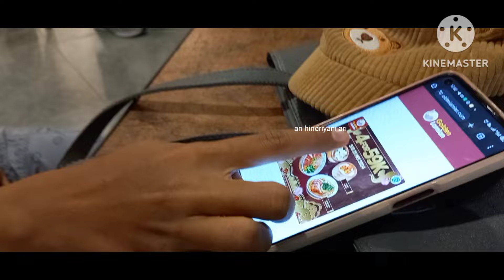DAILY VLOG || REUNIAN BERSAMA TEMAN KANTOR LAGI @ DP MALL SEMARANG. SERU SEKALI CERITA PANJANG LEBAR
terimakasih

Halo sahabat onlineku vlog aku hari ini adalah keseruanku reuni bersama teman kantorku dulu. Adavyang sudah punya anak 1 ada yang sudah punya anak 2 ada yang belum nikah pokoknya seru ketemu mereka lagi. So stay tune ya